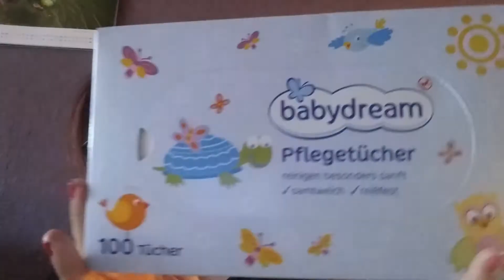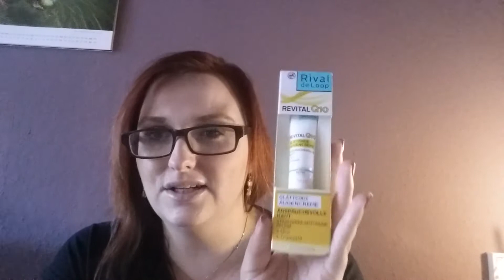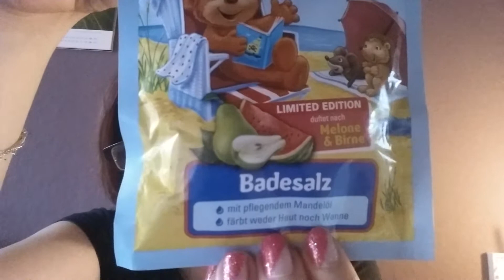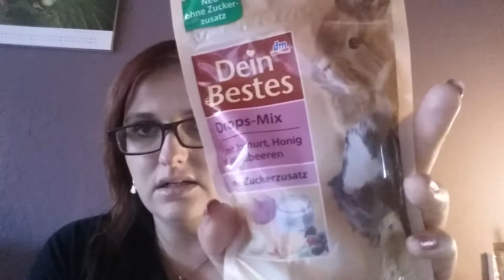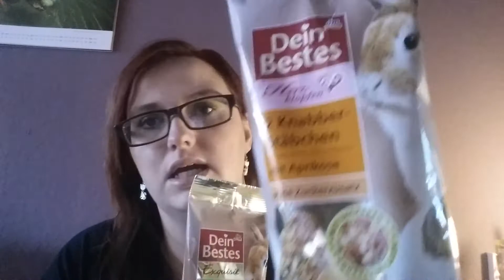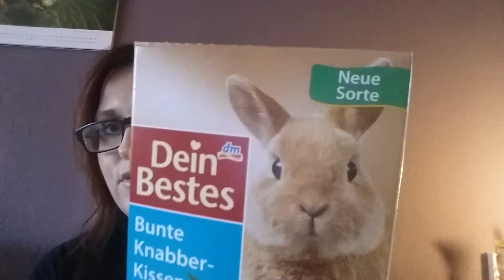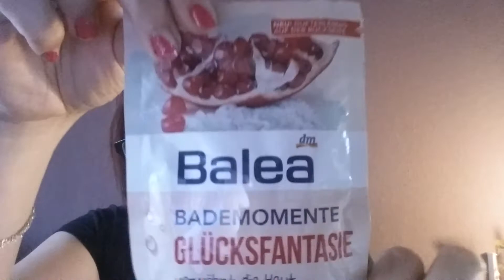Haul vom Juni dm und rossmann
ich war am Freitag ein bisschen Shoppen und zeige euch in diesem Video meine Ausbeute.

Eure Foxy